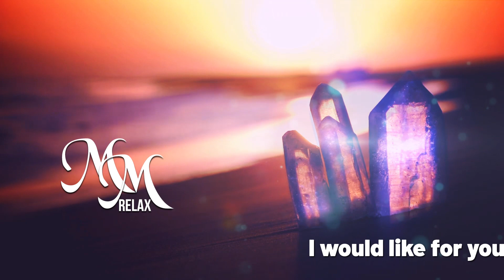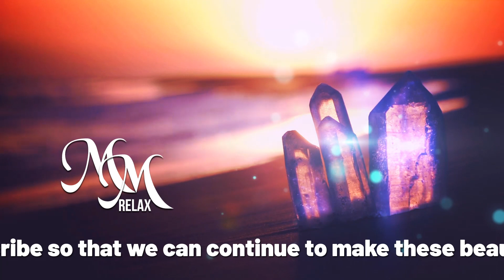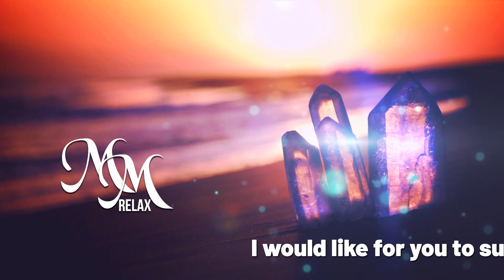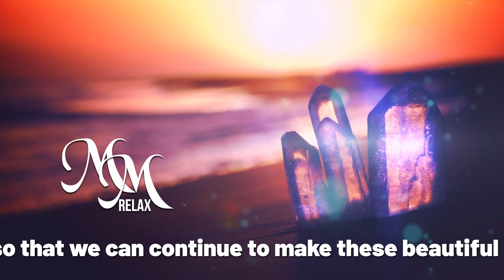Meditation Music Law of Attraction Om Meditation Mindfulness Meditation Deep Meditation Yoga Music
Meditation Music, Relaxation Music, Music for DEEP SLEEP, Relaxing Meditation Music, The Meditation Music specially designed to stimulate and promote relaxation, meditation, brain function and concentration. Meditation music helps you achieve a natural state of relaxation perfect for concentration, meditation or deep sleep.

More than a million people search for meditation music worldwide. Experts report that good meditation music has a single purpose of elevating people's well-being, taking the stress out of the day. Meditation music has the sole purpose of taking one into another world of tranquility and peace.

Enjoy all our meditation music content to make your mind and life even healthier.

Whatever your profile, rest assured that meditation music can help you!

You can be the mother who wants to make the baby sleep, the teenager who needs to study, calm the mind to focus on studies, a professional who needs to reduce the daily stress level, a person who has difficulty sleeping or goes through moments that need inner peace, reflection or balance, meditation music is sure to bring you the relaxation and deep sleep you need.

Chapter
00:00 - Meditation Music Law of Attraction Om Meditation Mindfulness Meditation Deep Meditation Yoga Music
15:00 - Meditation Music
17:00 - Mindfulness Meditation
18:35 - Om Meditation
19:40 - Healing Guided Meditation
20:10 - Guided Meditation
22:30 - Relaxing Music For Stress Relief
25:30 - Meditation Music Relax
26:45 - Law of Attraction
28:10 - Relaxing Sleep Music
30:00 - Meditation
35:30 - Om Meditation
40:00 - Stress Relief Music
41:48 - Meditation Music For Positive Energy
45:20 - Mindfulness Meditation
48:50 - Yoga Music
50:00 - Guided Meditation With Music
55:00 - Meditation Every Day

Other videos you might like:

Meditation Music Guided Meditation 10 Minute Meditation Meditation Guided Quick Meditation

Meditation Music Deep Meditation Music Meditation Mindfulness Meditation Yoga Music Meditation

Meditation Music Yoga Music Sleep Meditation Morning Meditation Meditation For Anxiety

Meditation Music Guided Meditation Mindfulness Meditation Music For Meditation Yoga Music

Meditation Music Deep Meditation Music Meditation Guided Meditation Meditation For Anxiety

Meditation Music Yoga Music Guided Meditation Healing Meditation Mindfulness Meditation Meditation

Meditation Music Music For Meditation Meditation Sleep Meditation Yoga Music Meditation

Meditation Music Stress Relief Music Sleep Meditation Study Music Calm Music

Namaste

Meditation Music

Song Author: Rodney Pêsso Oliveira Lima
Name of the song: Law Of Attraction - nº 5

Hi, I'm Rodney Pêsso Oliveira Lima, I'm the founder and composer of all songs, sounds and effects for the Mediation Music Relax channel. Any copying, reproduction or partial use is prohibited. Please respect the copyright and the owner.

Tags Related:

Meditation Music,
Relaxing Music for Stress Relief,
meditation,
meditation music sleep,
mantra music,
mantra meditation music,
music for meditation,
asmr meditation,
meditation music relax,
yoga music,
full meditation music,
meditation music for yoga,
meditation music,
meditation music relax,
mind fulness,
mantra meditation
meditation time,
meditation every day,
Om Mantra,
Om Meditation,
Guided Meditation,
meditation and relaxation tuneone,
Mindfulness Meditation,
Healing Guided Meditation,
Tibetan Singing Bowls,
Singing Bowls,
Tibetan Music,
Tibetan Meditation Music,